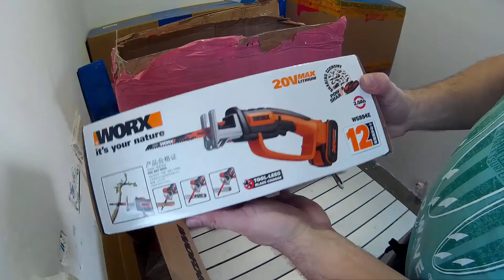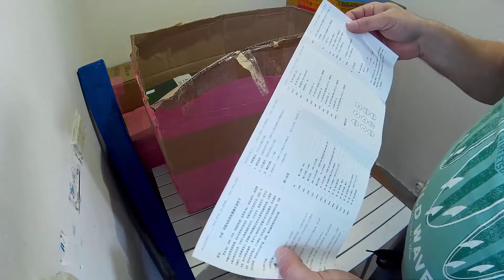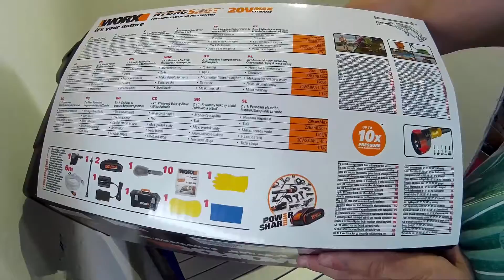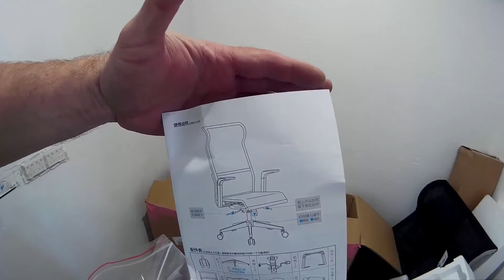👍 212 кг. 😯 МЕГА ПОСЫЛКА 👉 ТАКОГО ВЫ ЕЩЁ НЕ ВИДЕЛИ 💥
👇  Регистрация по этим ссылкам дает скидку на комиссию при торговле на бирже  👍 💲
📸 Моё хобби.
❗❗❗ ВНИМАНИЕ ❗❗❗
🍓Контент только для совершеннолетних 🍓